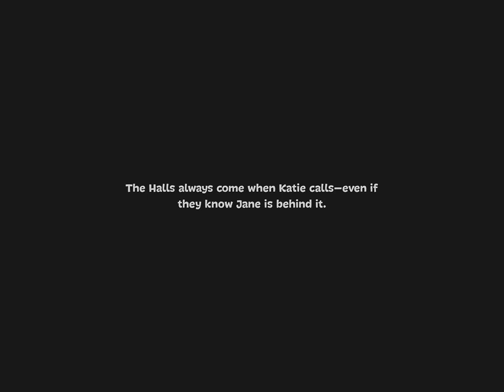Hawaii Match-3 Mania Mansion - THANKSGIVING Thinker Level 12 - CaroGamesNL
NEW - Community Posts! Stay up to date and informed about my Channel!!

Hawaii Match-3 Mania: Home Design & Matching Puzzle - Level 12 - Walkthrough Level Gameplay

Welcome to the tropical island where young Katie Lockwood has returned to her family’s beautiful yet damaged mansion! She needs your help to rebuild it after a hurricane and bring it back to its former glory!

Embark on an adventurous journey: beat match-3 puzzles, decorate rooms according to your taste, restore the mansion’s gorgeous beach and enjoy the company of amusing characters. Get to the bottom of family secrets and find out the Lockwoods’ mysterious history, which began more than two hundred years ago, when pirates plied the surrounding seas!

While this game is absolutely free to play, you have the ability to unlock optional bonuses via in-app purchases from within the game. You may disable in-app purchases in your device settings.

● PLAY through dynamic match-3 levels and explore picturesque locations around the paradise island
● WIELD incredible boosters and power-up combos
● LIVE out your home designer dreams with hundreds of exciting and colorful options
● CREATE your own unique & stylish tropical manor
● UNCOVER the secrets of Katie’s ancestors and reunite the family
● UNLOCK all of the mansion's areas to renovate, design and develop!

Game available in: English, Chinese, Traditional Chinese, French, German, Italian, Japanese, Korean, Russian, Spanish

Compatibility notes: This game performs best on high-end smartphones and tablets.